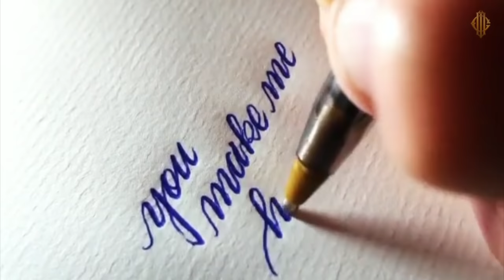Best ballpoint pen for writing Calligraphy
BIC cristal is probably the best ballpoint pen for writing Calligraphy. It allows you to get both thin and thick strokes, but still you gotta have a paper that allows it and makes it easier. Allan has shared before that it's all about practicing a lot and getting used to it for getting such results!